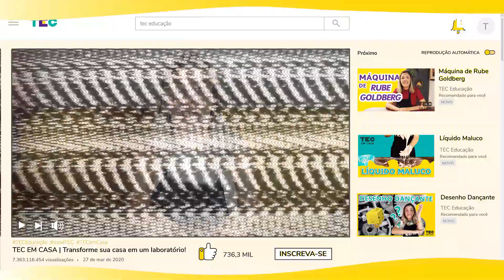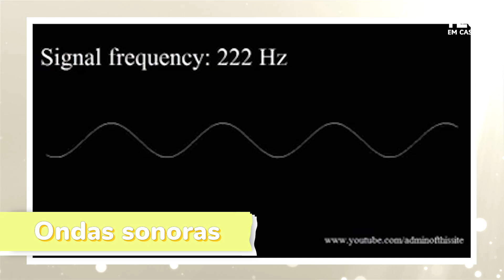TELEFONE DE BARBANTE 📞 | Aprenda a fabricar um telefone!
A gente consegue se falar no telefone por causa das ondas sonoras!

Existem várias ondas que nós conseguimos enxergar: balançando uma corda... numa “ola” em uma torcida... Mas também existem as ondas que não vemos, como é o caso das ondas sonoras. E elas se comportam do mesmo jeito: se movem para cima e para baixo, pra cima e pra baixo...

E é por meio delas que o som chega até os nossos ouvidos, e o nosso cérebro traduz esse movimento em som! Dessa forma, o cientista Graham Bell, desenvolveu um aparelho capaz de direcionar essas ondas e fazer os sons viajarem de um lugar para outro, assim como um trem que vai de um ponto para o outro sem sair do trilho.

Esse aparelho é o telefone, você está preparado para construir um comigo?

📝 Para essa atividade você vai precisar de:

- 2 Copos
- Barbante
- Tesoura